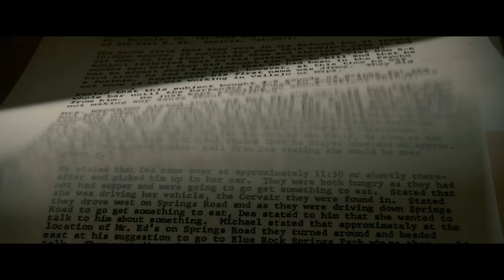Zodiac · reimagined trailer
My take on a trailer for David Fincher's Zodiac, which was released nine years ago on this day.